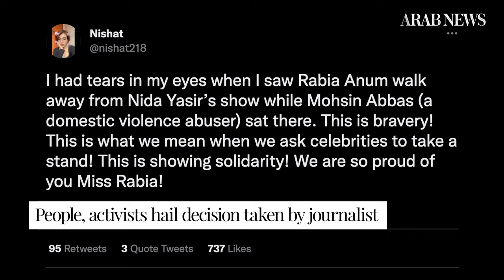Rabia Anum walks out of Nida Yasir's show, refuses to appear with actor Mohsin Abbas Haider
TV anchor Rabia Anum on Tuesday walked out of Pakistan’s arguably most popular morning show, Good Morning Pakistan with Nida Yasir, refusing to share the screen with singer and actor Mohsin Abbas Haider, whose wife at the time accused him of domestic violence in 2019.